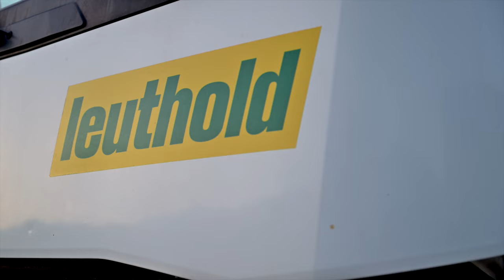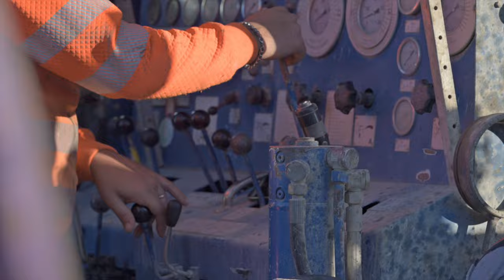Rückblick 2023 Lötscher Plus Gruppe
In diesem Video werfen wir einen Rückblick auf das Jahr 2023 der Lötscher Plus Gruppe.